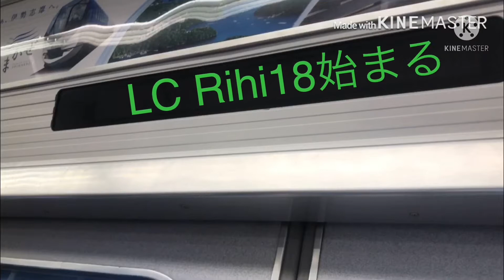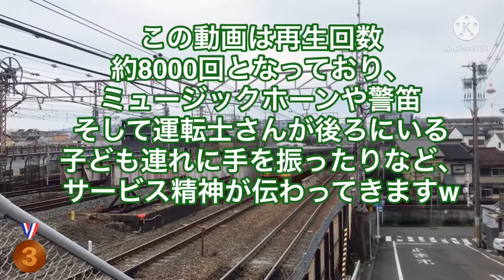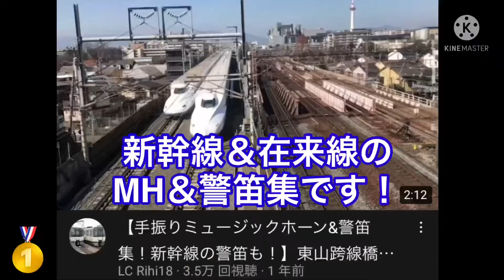【チャンネル登録者数800人記念！ 2年ぶりの質問コーナー＆過去の動画をランキング形式にして振り返ります！】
質問お待ちしております！

久しぶりにオープニング使いました…‪w